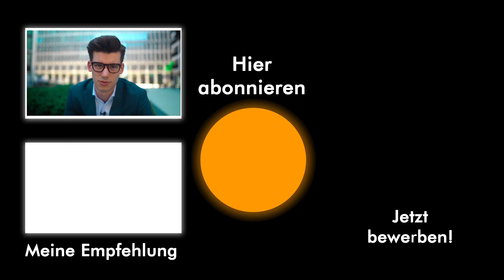In den nächsten Wochen trennt sich die Spreu vom Weizen!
In diesem Video erzähle ich dir, warum es in der jetzigen Zeit so wichtig ist am Ball zu bleiben und was passieren kann, wenn du dich zu sehr von deinen Kommilitonen mitreißen lässt.

ÜBER PUMPKINCAREERS:

unterstützen wir ambitionierte Studierende dabei, ihre hohen beruflichen Ziele nach dem Studium schneller, sicherer und einfacherer als ihre Kommilitonen zu erreichen.

Für eine enge Zusammenarbeit mit unserem Coaching-Team kannst du dich bewerben. Unsere Coaches haben unter anderem Praxiserfahrung bei BCG, UBS, Bain, Rothschild, Bank of America, Roland Berger, Perella Weinberg, Cinven, Oakley, Partners Group, Triton Partners und Bertelsmann gesammelt. In enger Zusammenarbeit helfen wir dir dabei, jeden Schritt bis zum erfolgreichen Berufseinstieg bei Top-Unternehmen in Unternehmensberatung, Investment Banking, Private Equity, Tech oder Industrie zu meistern.

Dieses Angebot haben inzwischen bereits über 400 ambitionierte Studierende aus der gesamten DACH-Region angenommen und herausragende Resultate erzielt. kannst du dir zahlreiche Erfahrungsberichte von Teilnehmenden anschauen, z.B. von der Frankfurt School of Finance & Management, der Uni Mannheim, der WWU Münster, der WU Wien oder der Goethe Uni, aber auch von vielen anderen Hochschulen. Wer bei uns dabei ist, erreicht seine Ziele schneller, einfacherer & sicherer - das bestätigen unsere Teilnehmenden ebenfalls.

P.S.
Du möchtest aus deinem BWL-Studium alles herausholen und durch TOP-Noten & super Praktika nach deinem Studium in deiner Wunschkarriere durchstarten können? Dann bewirb dich jetzt für die kostenfreie Status-Quo Analyse (ein ca. 90minütiges Beratungsgespräch mit einem unserer Career Advisor)